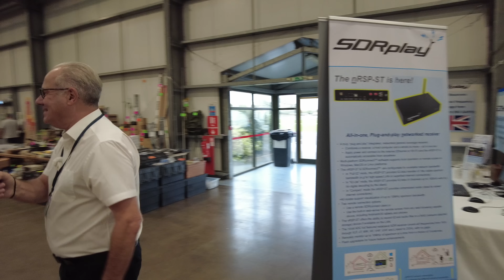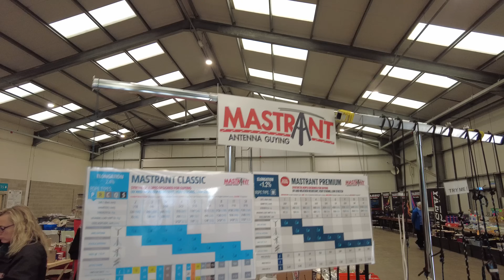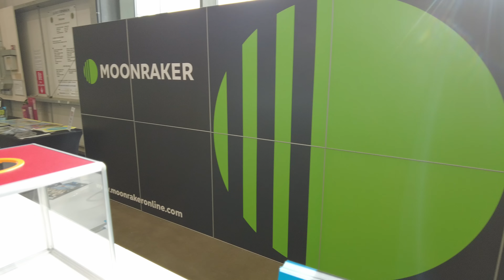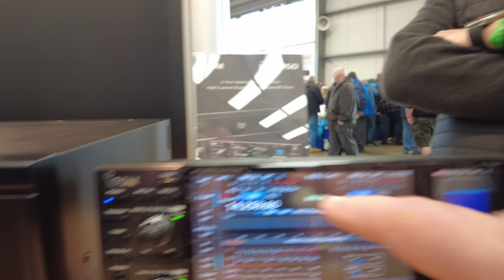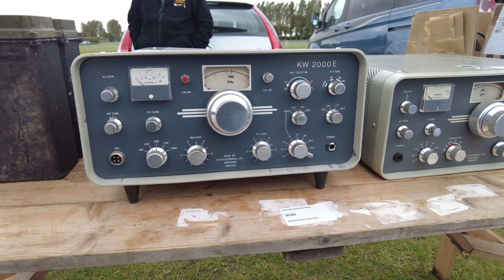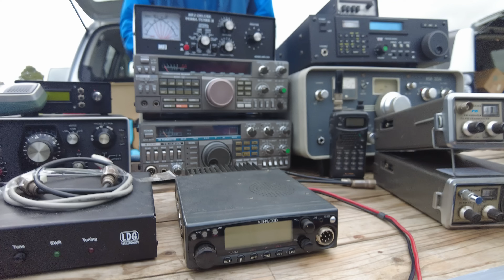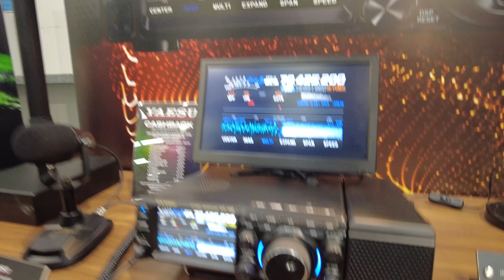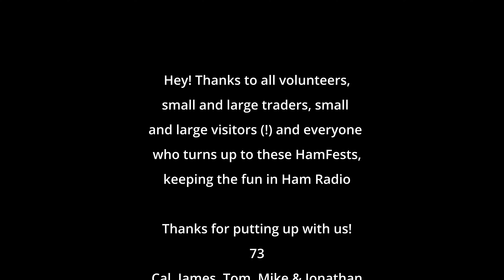We Survived Another HamFest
This is the UK's National Newark HamFest, the UK's biggest. Lots of old friends, some mad jokes and a bit of fun. Thanks to Mike and Jonathan.